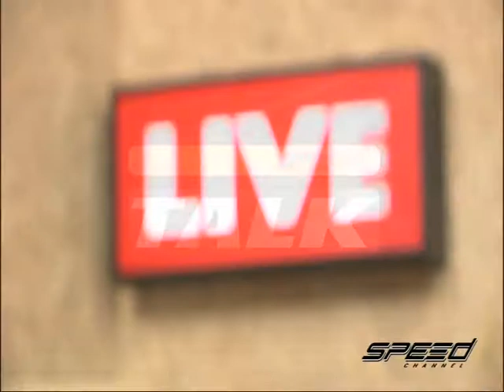Speed Talk OA 17 05 2017 B5